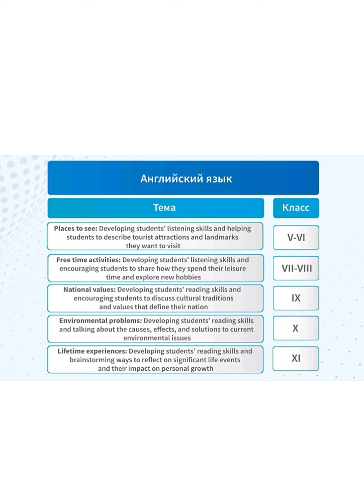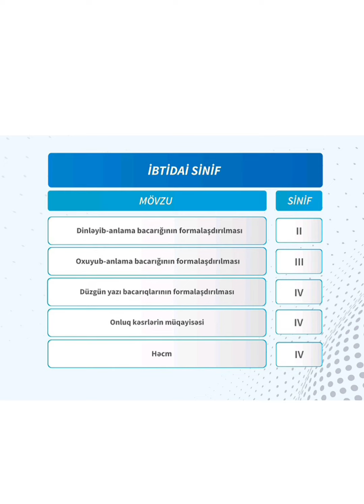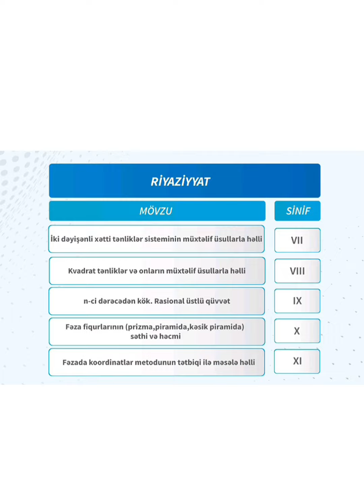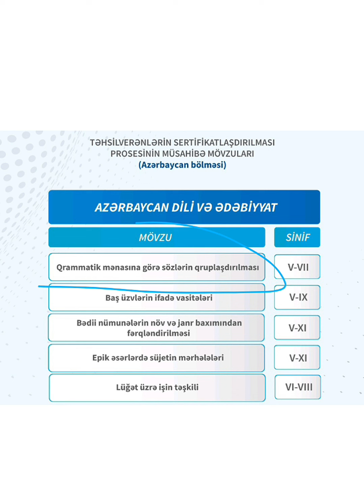Sertifikasiya/Müsahibə mövzuları açıqlandı 2024